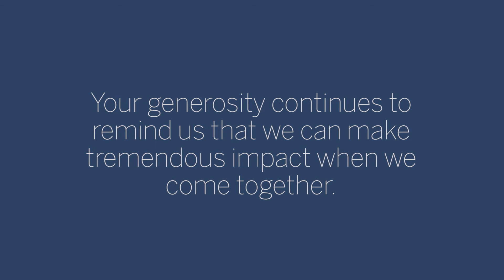Thank You for Supporting the Health of Our Community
Thanks to the generosity of our community, we had our most successful North Texas Giving Day yet, raising $421,295 and making the #8 ranking on this year’s leaderboard!

This incredible accomplishment is a shining example of how Texans are supporting each other. Through our COVID-19 Response Fund, North Texas Giving Tuesday Now, and North Texas Giving Day, our community has invested more than $900,000 to support the greatest needs of our physicians, researchers, and medical professionals.